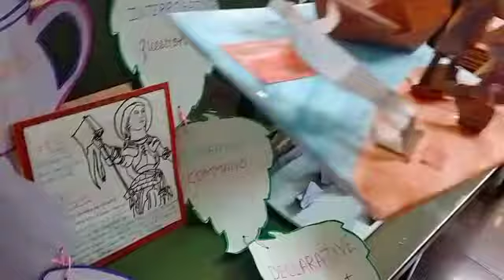Teaching learning materials